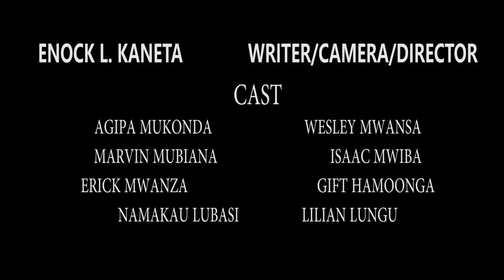DOUBLE BAIT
CORRUPTION CASES REVIEWED